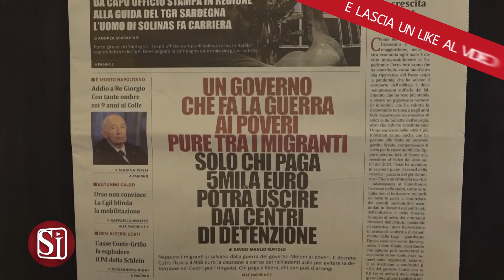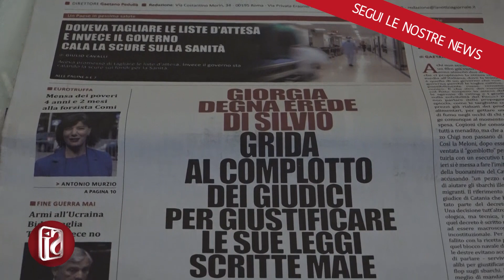LA NOTIZIA, ARRIVA L’EDIZIONE NAPOLI DEL QUOTIDIANO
Dal 10 ottobre, il quotidiano La Notizia avrà una sua edizione napoletana: il giornale, giunto all'undicesimo anno di pubblicazione, sarà sia in edicola che online attraverso il sito ufficiale
La presentazione del nuovo corso editoriale del giornale ai piedi del Vesuvio si è svolta allo storico Gran Caffè Gambrinus.
Previste due intere pagine dedicate a Napoli, con una particolare attenzione ai quartieri cittadini, oltre a una pagina nazionale della cultura.
Nel primo numero del 10 ottobre La Notizia ospiterà uno speciale sulla città di otto pagine.

"Sono molto soddisfatto per questa nuova presenza de La Notizia nelle edicole di Napoli, che testimonia più di qualunque altra cosa lo spirito con cui facciamo informazione”

Alla conferenza stampa anche il fondatore di Unione Popolare Luigi De Magistris che per il quotidiano firmerà una sua rubrica ed il giornalista Giuseppe Manzo